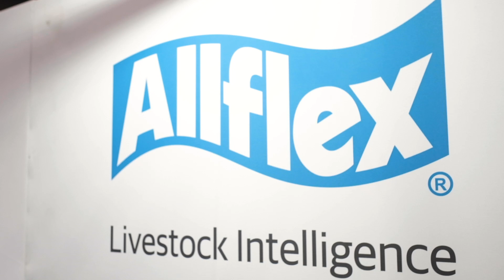Using SenseHub with Heifers - Allflex SenseHub Testimonial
Using the Allflex SenseHub system Darren has been able to use better quality semen, improving the genetics in his herd.